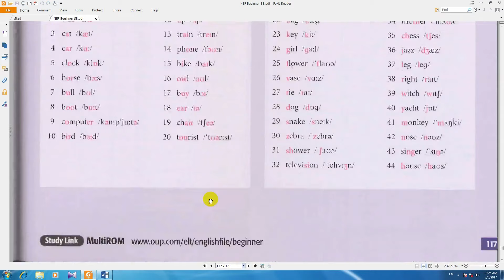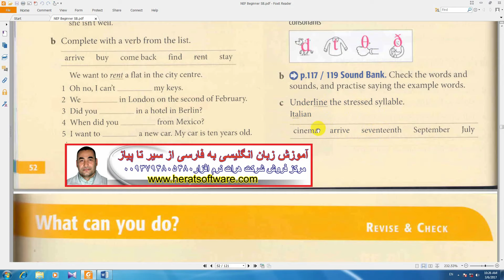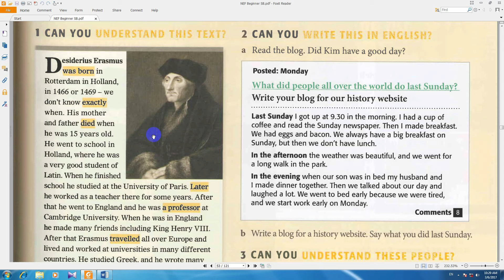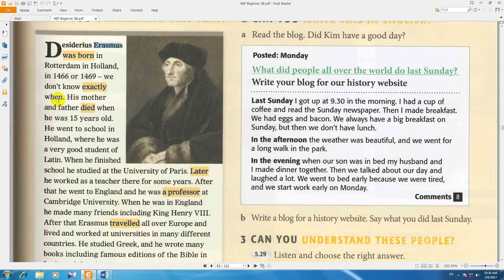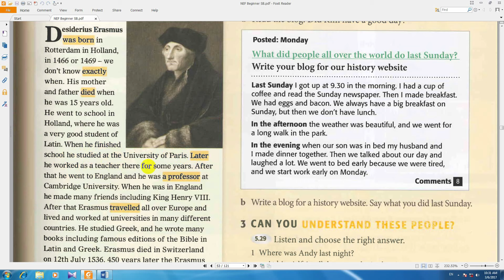آموزش از سیر تا پیاز انگلیسی new english file درس350